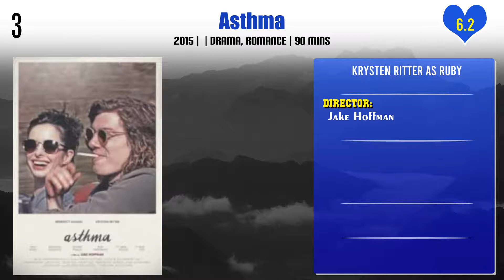Krysten Ritter Top 10 Movies | Best 10 Movie of Krysten Ritter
Top 10 Movies of Krysten Ritter

Find the list of movies by Krysten Ritter you can find more information, movie trailers, posters, reviews, youtube links in below link.

Pl. Comment down your favorite movie of Krysten Ritter